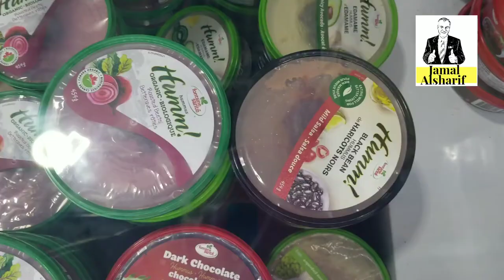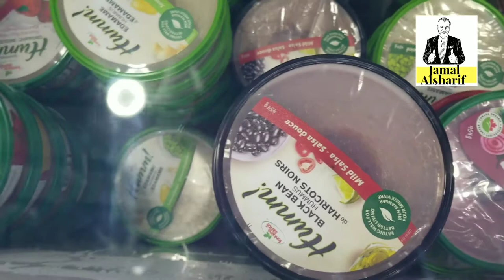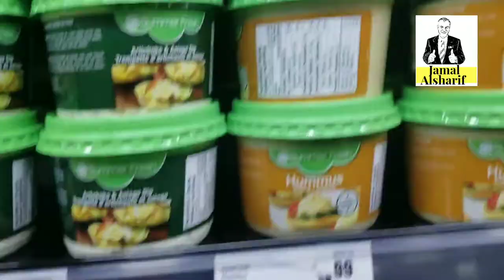أسرار التسوق في كندا 65 ما هي انواع الحمص ؟ لماذا يحب الكنديون الحمص؟